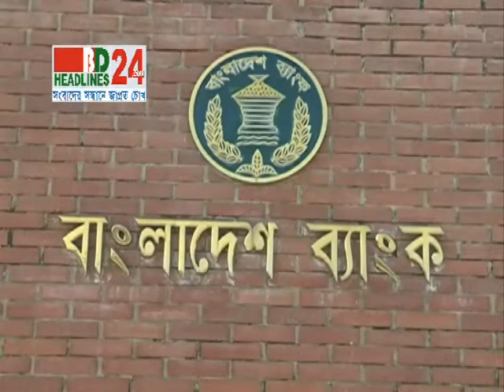Bogra Bangladesh Bank04